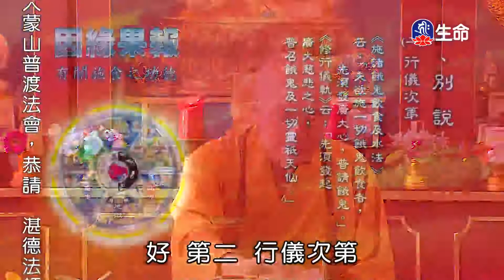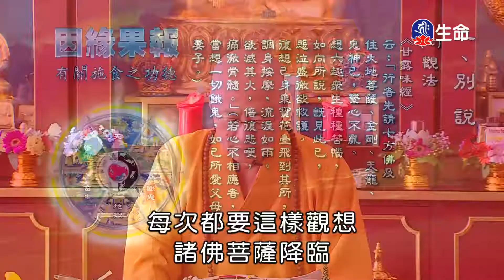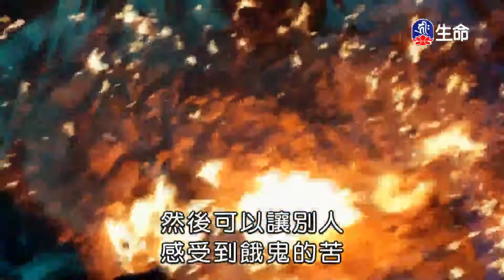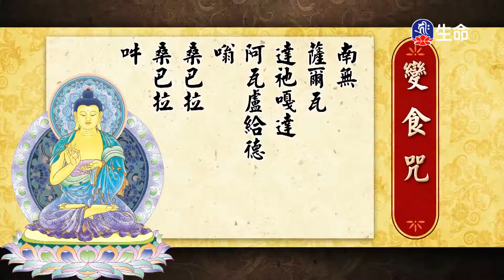海濤法師救護眾生講座_施食的利益_懺悔斷惡因-2_(lifetv_20201021_00：30)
海濤法師救護眾生講座_施食的利益_懺悔斷惡因。